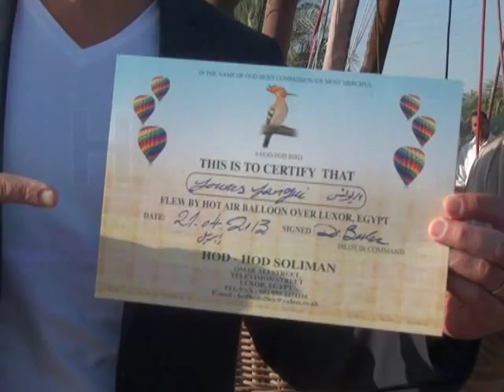Hod-Hod Soliman Hot Air Balloon LUXOR EGYPT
Hod-Hod Soliman Hot Air Balloon Rides